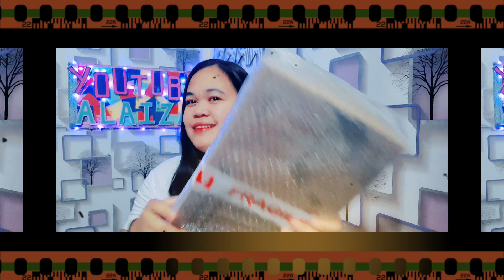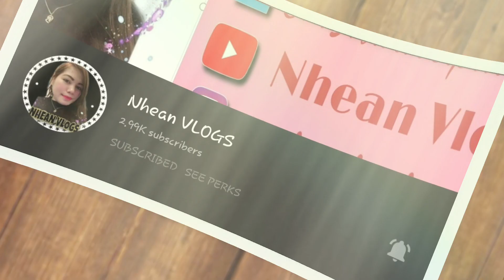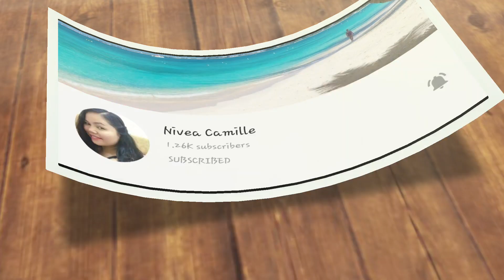UNBOXING BM 800 CONDENSER MIC | Thankyouu Ateeko | ALAIZADELACRUZ